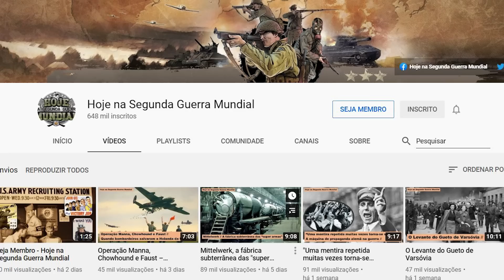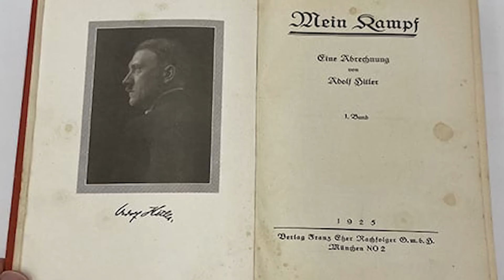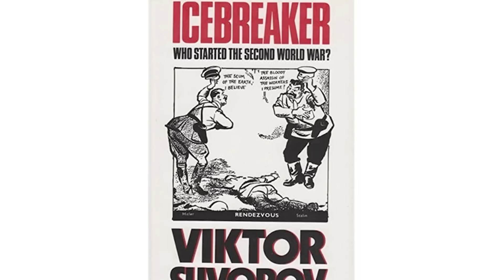Stalin planejava invadir a Alemanha em 1941?